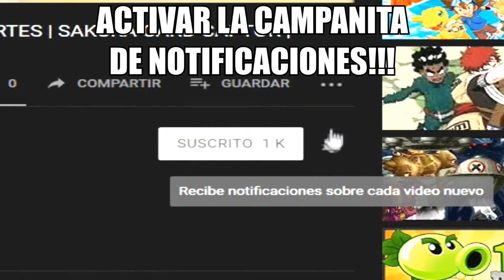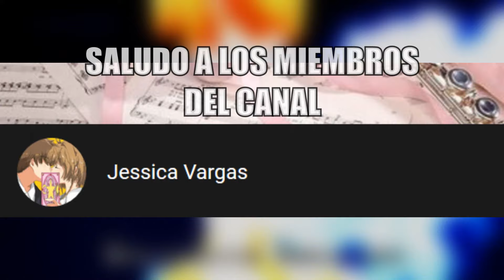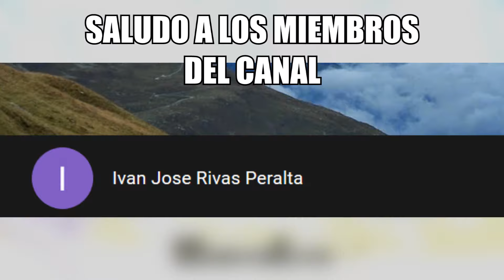SE ANUNCIA NUEVO ANIME DE CLAMP PARA 2021 | TOKYO BABYLON 2021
Nuevos animes llegaran en el años 2021, y, para el grupo CLAMP, no es la excepción, debido a que hace poco, se revelo y anuncio un pequeño trailer sobre un manga de este grupo, que sera adaptado a su propia serie anime, me refiero a Tokyo Babylon para este año 2021.

Por lo que el dia de hoy, les traigo la REACCIÓN y el ANÁLISIS al nuevo anime de Tokyo Babylon 2021!

(ﾉ◕ヮ◕)ﾉ*:･ﾟ✧ Quieres apoyar el canal siendo MIEMBRO? Puedes obtener BENEFICIOS EXCLUSIVOS ✧ﾟ･: *ヽ(◕ヮ◕ヽ)

(づ｡◕‿‿◕｡)づ No te alcanza para ser miembro, y aun asi quieres AYUDAR AL CANAL? Puedes donarme por este medio y recibirás BENEFICIOS EXCLUSIVOS